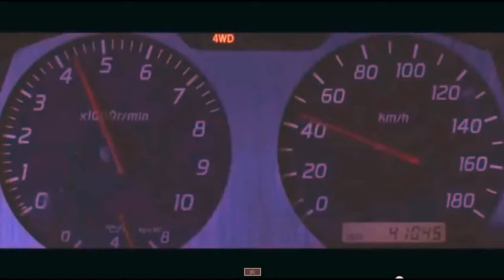Rápido y furioso 8 (Trailer) - Rafareto - Flemanotrepia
Edición: Leonardo Corredor Velandia